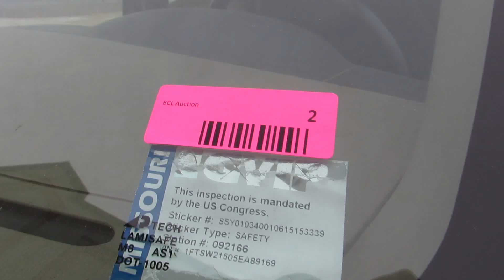2005 Ford F-250 Pickup Truck: Lot 2 BCL Auction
2005 Ford F-250 Pickup Truck, VIN # 1FTSW21505EA89169

Mileage: 134,XXX
Body Type: 4 Door Cab; Crew
Trim Level:  XLT
Drive Line: 4WD
Fuel Type: Gasoline
Horsepower: 250-300HP
Transmission: Automatic
VIN #: 1FTSW21505EA89169

Features and Notes:   With shell topper and bed liner.  Has clear title.  Vehicle has been professional maintanced.